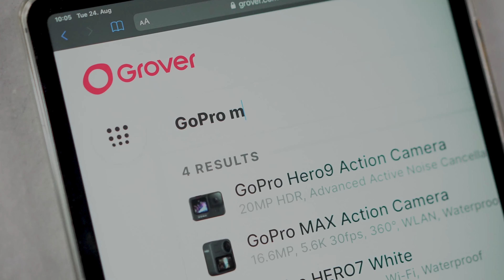Unboxing the new GoPro MAX Action Camera (With a dog)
Meet Beppe! Our in-house tech and bones expert has gotten nose deep into the new GoPro Max! NationalDogDay 🦴🐶

FREE Grover Care
Delivery in 1–3 business days

Follow Grover!